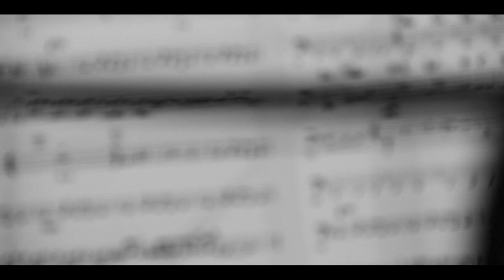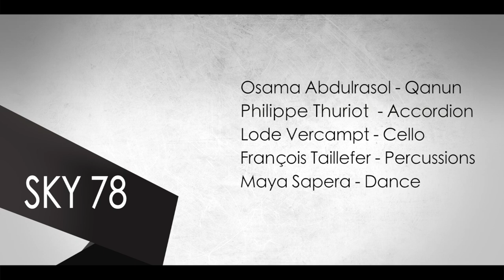78 sky, osama abdulrasol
Osama Abdulrasol quartet presenting Jedid (new)
the new vision in the sound of world music and jazz

Osama Abdulrasol - Qanun and compositions
Philippe Thuriot - accordion
Lode Vercampt cello
François Taillefer - Multi-percussionnist
Maya Sapera - Dance

00:00 - intro
00:57 - theme
4:17 - qanun solo
5:08 - fireworks